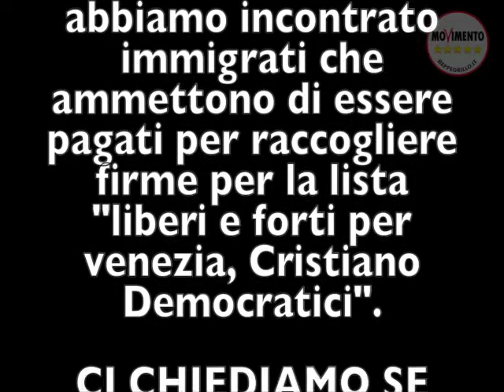Stranieri pagati per raccogliere firme di autenticate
Stranieri pagati per raccogliere firme di autenticazione per le liste elettorali a Venezia. CI CHIEDIAMO SE DIETRO QUESTA LISTA CI SIA QUALCHE ATTIVISTA???